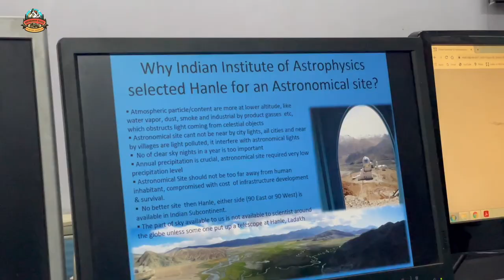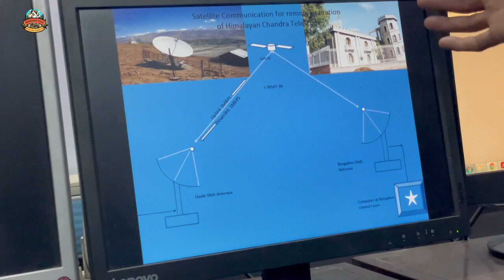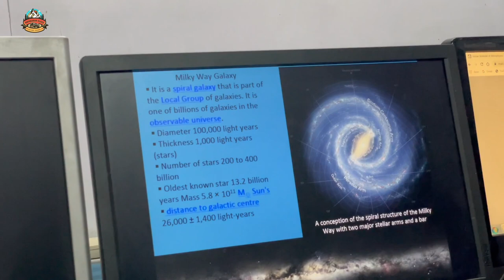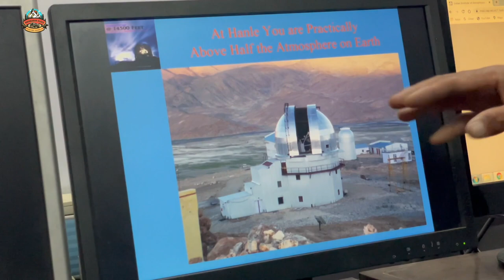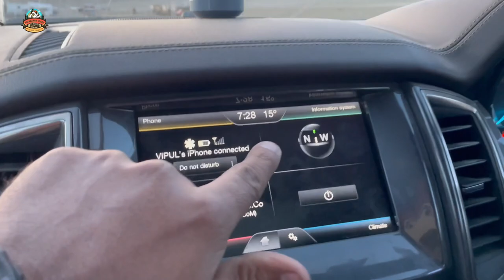World's 2nd Highest | Astronomical Observatory Hanle | Leh Ladakh Road Trip | Episode 8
This vlog is solely based on Dayakaran vlog’s personal review of the products & services provided by the business mentioned. Dayakaran Vlogs is not responsible for any product sales or clients relations.